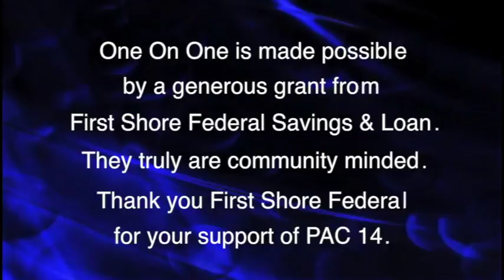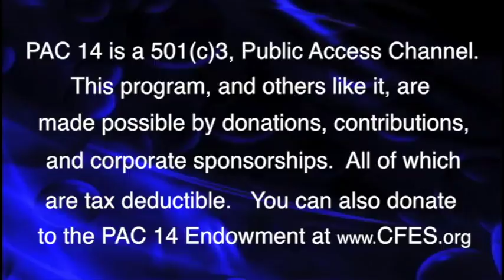One On One with Jackie Jennings